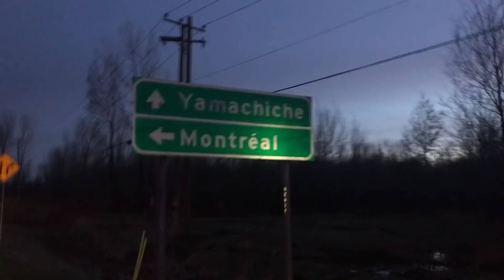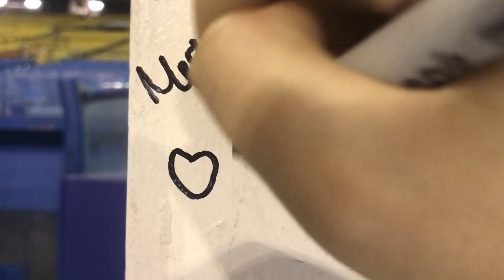GDPL 2019 EPSJ